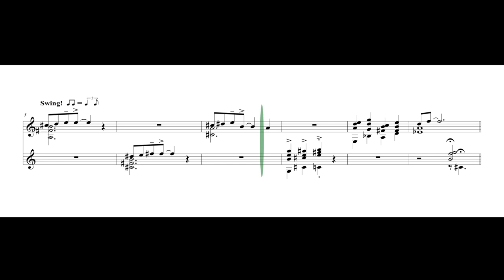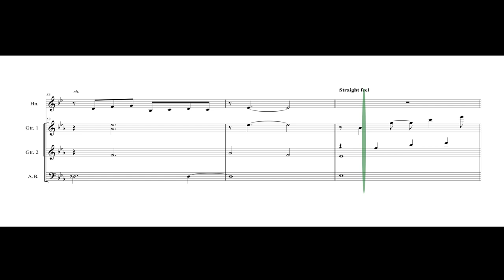Santa Claus is Coming to Town | Sheet Music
"Santa Claus is Coming to Town" for Horn, 2 guitars and U-Bass
Arranged by Miguel Enamorado

Performed by
Abigail Hernandez: Horn
Luis Roque: Guitar @luisguitaro
Miguel Enamorado: Guitar and U-Bass